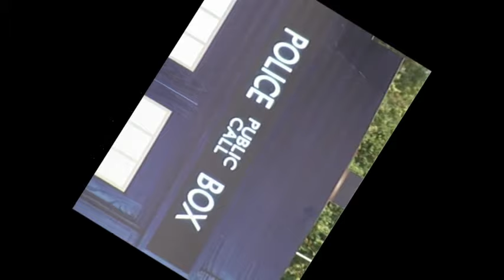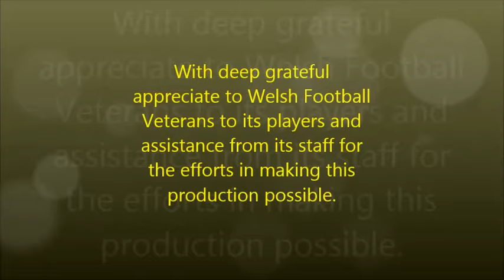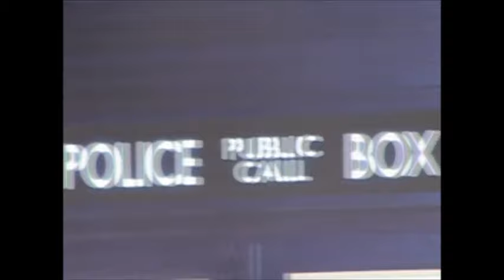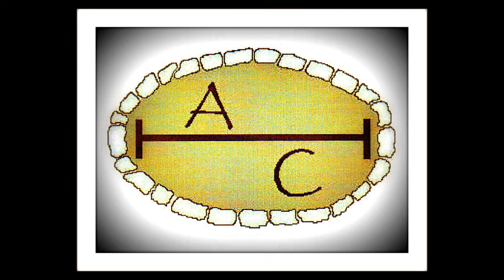Welsh Football Veterans win world cup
Welsh Football Veterans LETS BE PART OF IT